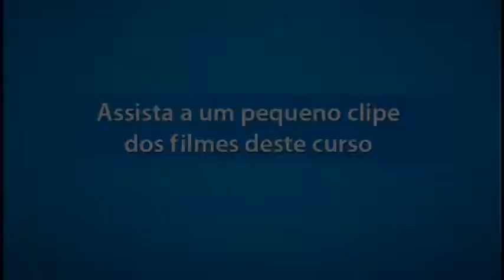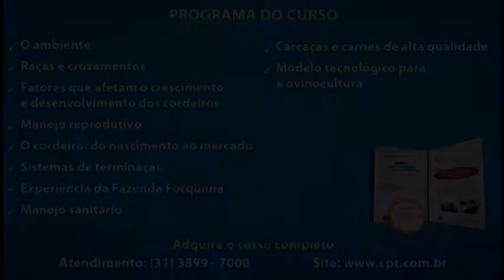Fatores que Afetam o Crescimento dos Cordeiros - Curso CPT Criação de Ovinos de Corte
A produção de carne de cordeiro de alta qualidade é uma atividade com grande potencial de mercado, principalmente, nos grandes centros urbanos. Para viabilizar o sistema de produção de carne de ovinos, o criador deve se preocupar em oferecer uma carne que satisfaça consumidores cada vez mais exigentes.

Neste curso, você receberá informações sobre a produção da carcaça e carne de alta qualidade, fazendo uma avaliação custo/benefício para que sua atividade seja lucrativa.